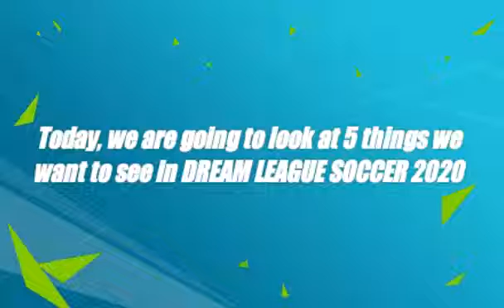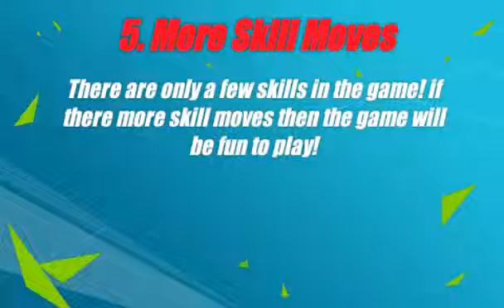Ronaldinho In DLS? | 5 Things We Want To See In Dream League Soccer 2020!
Hey guys what's up and welcome to a new video! Today we look at 5 things we want to see in DREAM LEAGUE SOCCER 2020!

Comment if you agree or disagree!
40 likes for part 2?!